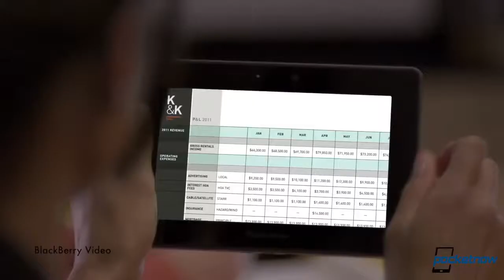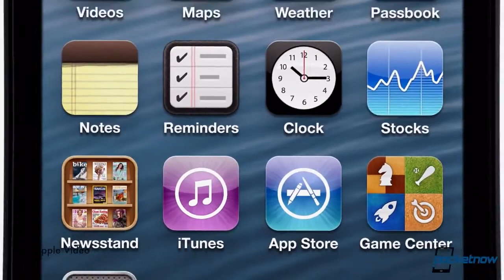iOS 7 Design Rumors, Nokia going Lytro for Lumias, BlackBerry Tablet Plans & More Pocketnow Daily